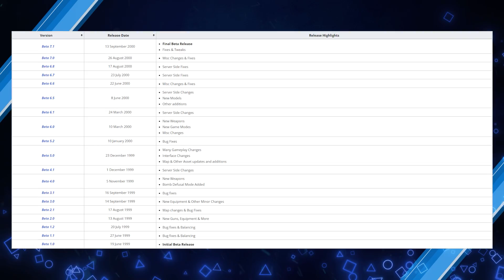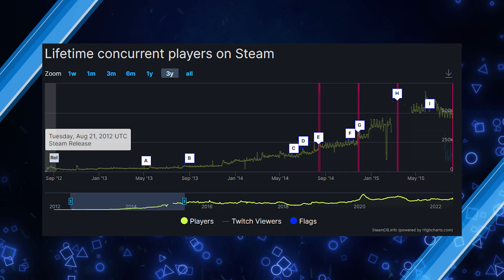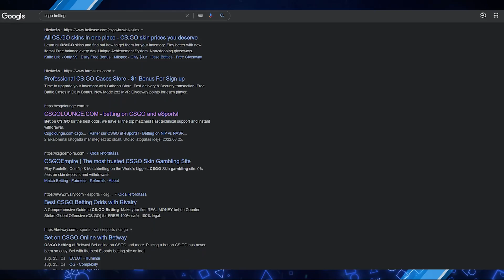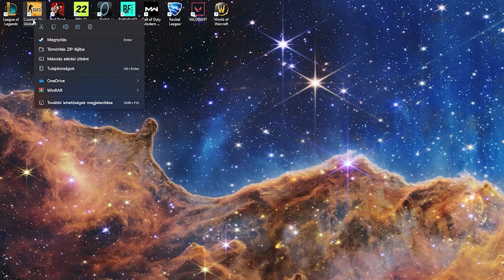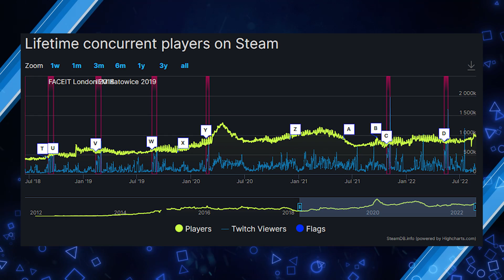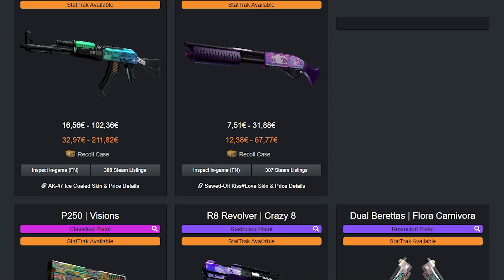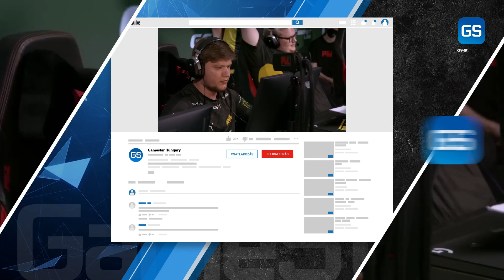10 éves a Counter-Strike: Global Offensive 🎂 GameStar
Döcögős rajt, majdnem felsülés, nagy versenyek, még nagyobb botrányok és hatalmas visszatérés - izgalmas volt a CS:GO első tíz éve.